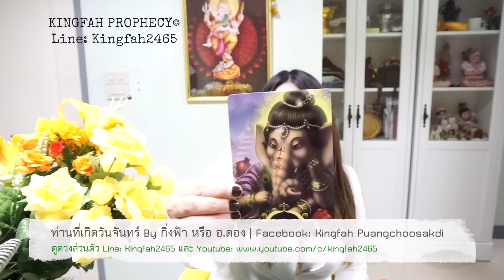ท่านที่เกิด"วันจันทร์"ดวงเดือนสิงหาคม 2560 | โดย ∞ กิ่งฟ้าพยากรณ์ ∞ (อ.ตอง)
สอบถามค่าครู @LINE: Kingfah2465 เท่านั้นนะคะ
ทำนายผ่านทางการโทร ใช้ศาสตร์ ไพ่ยิปซี หรือ  Tarot Cards  | ไพ่ Oracle | ทำนายและเปลี่ยนเบอร์โทรศัพท์ประสบการณ์8ปีเต็ม | ทำนายและตั้งชื่อจริงชื่อเล่น | แก้และเลือกตัวเลขสารพัด | ตั้งหรืออกแบบเลขรหัสต่างๆ พร้อมคำแนะนำเพื่อชีวีตหรือดวงชะตาที่ดีขึ้นค่ะ

ปล.คลิปนี้ทำเป็นการกุศล สำหรับแนะนำทางที่เตือนสติ สิ่งที่ต้องระวังในชีวีตประจำวัน อย่างมงายในการดูดวง  แต่ดูเพื่อเป็นแนวทางหรือ guideline ชีวิตโดยคร่าว โปรดดูอย่างมีสติและเมตตาจิต เพราะคุณจะได้ข้อคิดไม่มากก็น้อยจาก Youtube ของกิ่งฟ้าที่ตั้งใจทำด้วยใจบริสุทธิ์  หากกิ่งฟ้าพูดผิดประการใดในคลิป ต้องขออภัยไว้ ณ ที่นี้ล่วงหน้าค่ะ
สุดท้ายนี้จงอย่าลืมว่าตัวของท่านเองเป็นตัวกำหนดชะตาของตัวท่านค่ะ